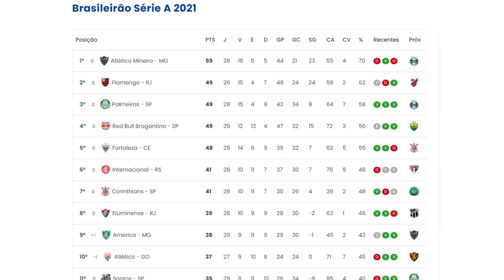Flamengo aumenta chances de ser campeão do br após vencer o Atlético-MG 1 x 0 com dois jogos a menos